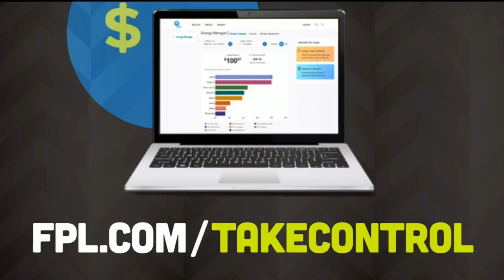Nat Moore Trophy: Chaminade Madonna's WR Edwin Joseph looking to make name for himself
This week's nominee, Chaminade Madonna's wide receiver Edwin Joseph is making a name for himself and is looking to follow in last year's winner's footsteps.